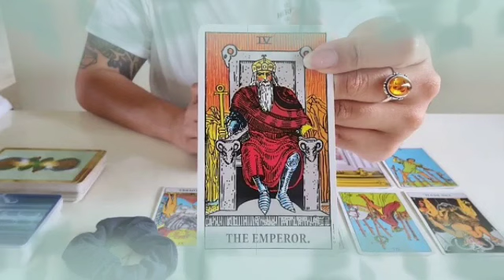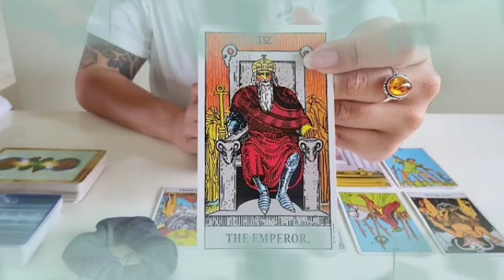برج الأسد ♌ من 19 إلى 29 يناير 2022 💥 زواج للمرة الثانية🤐شخص عذبك راح يندم😔يحس بغلطه بعد الكارما😌